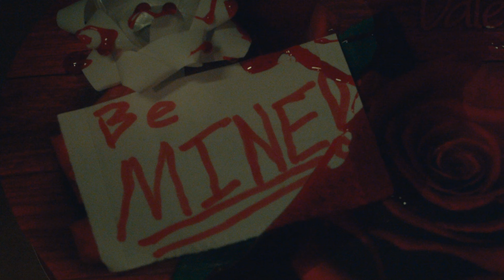My Bloody Valentine | First Time Watching | Movie Reaction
We are a group of Girlz who generally didn't watch horror films. because they scare us...so we decided to watch them together!

"Where you survive horror films with us!"

Happy Valentines Day! Thank you to those of you who requested My Bloody Valentine!

Watch and find out why if you move you lose, why getting naked in a mine never turns out well, and why Salina doesn’t play when it’s life or death.

And please share us with your friends! You know what we mean ;).

Tell us what you think, what we missed in the movie, and what other horror films we should watch! We love seeing all the great recommendations from everyone and finding out the names of the horror films that YOU love!

We want to keep growing so that we can spend more time making these fun videos (and scaring ourselves to death) so that we can get to every recommendation we get!

Thank you to all of you who keep surviving with us on this journey!

And if you haven't yet - Go out and rent or buy My Bloody Valentine and watch it!